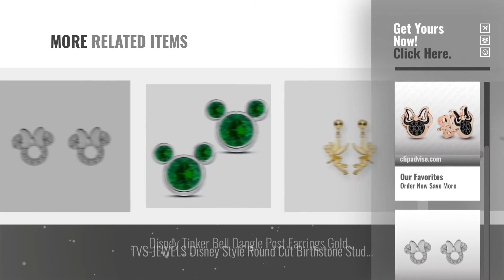10 Best Disney Earrings [2018]: Gemstar Jewellery Black Simulated Diamond 14K Rose Gold Plating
Black Friday / Cyber Monday Gemstar Jewellery Black Simulated Diamond 14K Rose Gold Plating Minnie Mouse Disney Stud by Gemstar Jewellery

Black Friday / Cyber Monday Disney Minnie Mouse Sterling Silver Cubic Zirconia Stud Earrings by Disney

Black Friday / Cyber Monday Disney inspired Donald Duck Charm Character Metal Drop Dangle Hook Pierced Earrings With by Ellis Family Gaming

Black Friday / Cyber Monday Disney Minnie Mouse Head Cartoon Character Metal Drop Dangle Hook Earrings W/Gift Box by Ellis Family Gaming

Black Friday / Cyber Monday Disney Women's & Girls Jewelry Minnie Mouse Sterling Silver Cubic Zirconia Red Enamel Bow by Disney

Black Friday / Cyber Monday Disney Women's and Girls Jewelry Mickey Mouse Sterling Silver Cubic Zirconia Stud Earrings by Disney

Black Friday / Cyber Monday Gemstar Jewellery Two Tone Gold Finish Round Simulated Diamond Minnie Mouse Icon Disney by Gemstar Jewellery